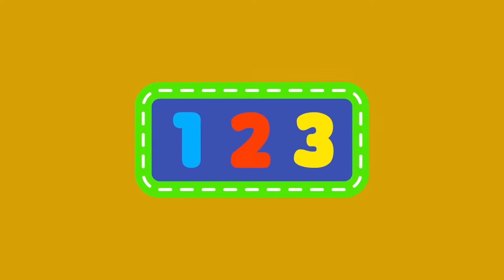The Numbers Song! 🎵🧡 | Hey Duggee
The Numbers Song! 🎵🧡 | HeyDuggee Official
Sing and dance, it's numbers time!